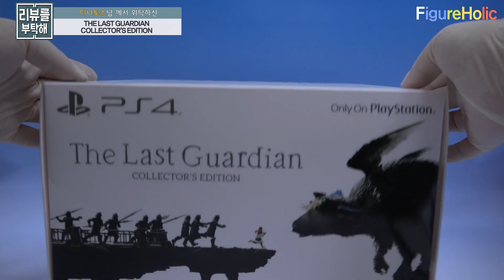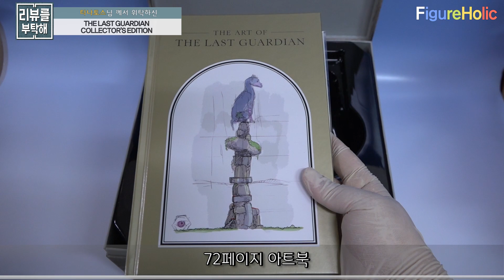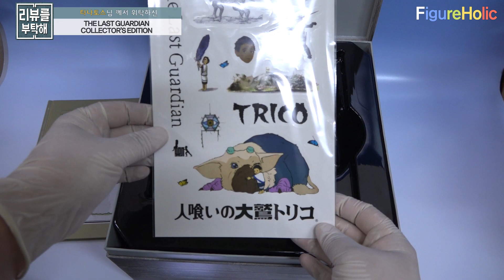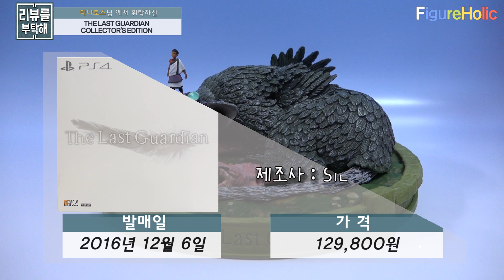[리뷰를 부탁해 155탄] 더 라스트 가디언 콜렉터스 에디션 / The Last Guardian Collector's Edition